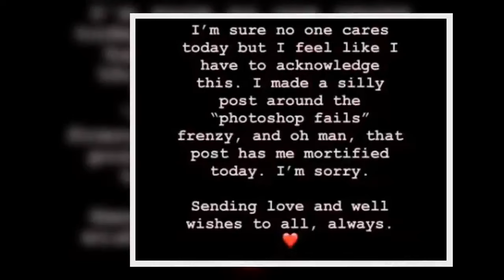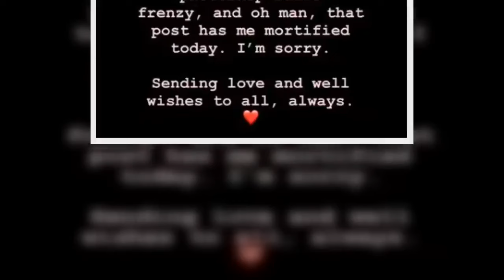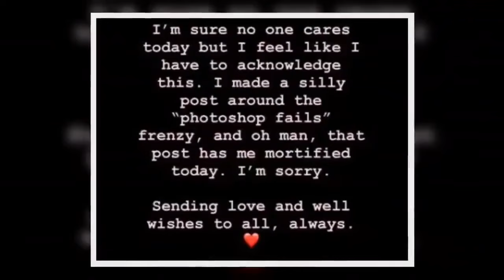Blake Lively issues apology as she's left 'mortified' over 'silly' Princess Kate post【News】